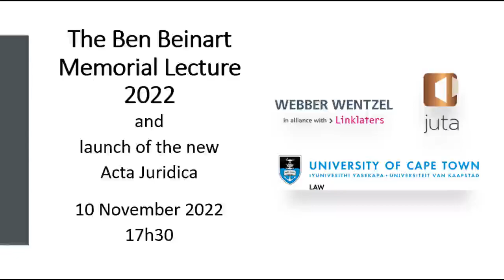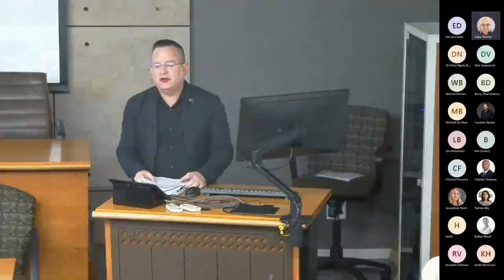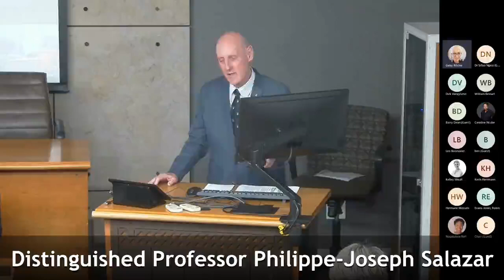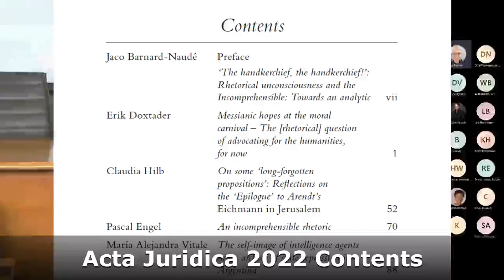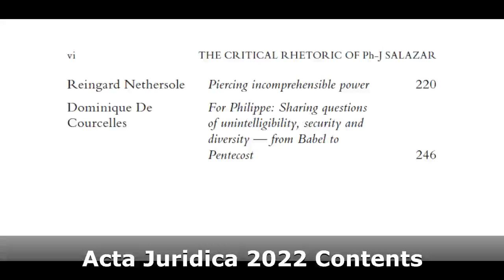Ben Beinart Memorial Lecture and launch of Acta Juridica 2022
Professor Reingard Nethersole delivers the 2022 Ben Beinart Memorial Lecture, also (as Prof Nethersole is a contributor) the launch of the Acta Juridica 2022. Prof Nethersole's lecture is titled "At the Intersection of Law, Rhetoric, and Interpretation (with Kafka’s Trial)". The Acta Juridica 2022 volume is a festschrift in recognition of the work of Distinguished Professor Salazar, and is titled "The Incomprehensible: the critical rhetoric of Philippe-Joseph Salazar".